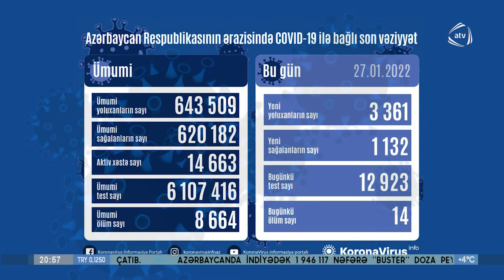Ölkədə koronavirus infeksiyasına 3361 yeni yoluxma faktı qeydə alınıb (27.01.2022)